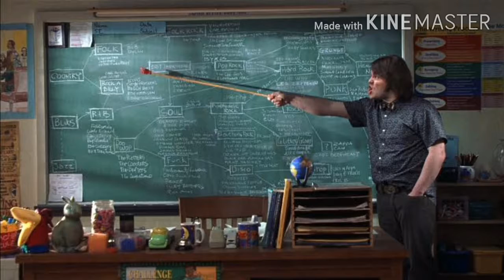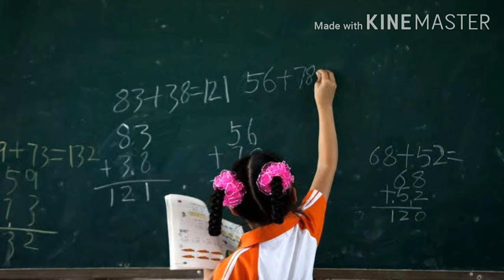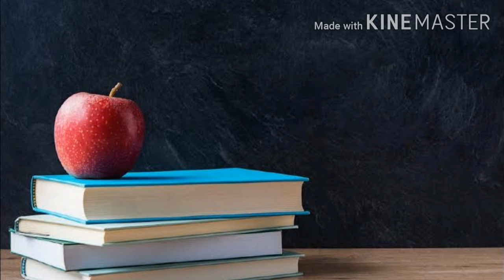Real education motivational speech by Sandeep yadav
Speech by Sandeep yadav
Created by madhu yadav